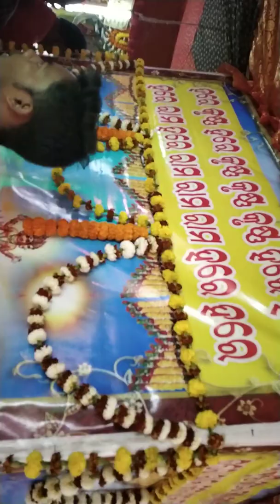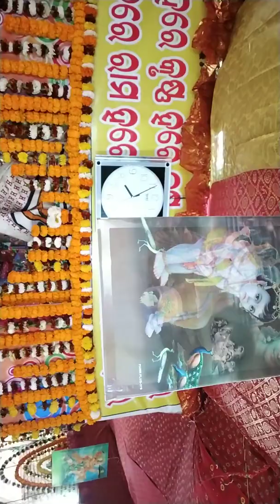ନମାଯଜ୍ଞ ପାରିନୁଆଗାଁ ଗଞ୍ଜାମ 6 October 2019